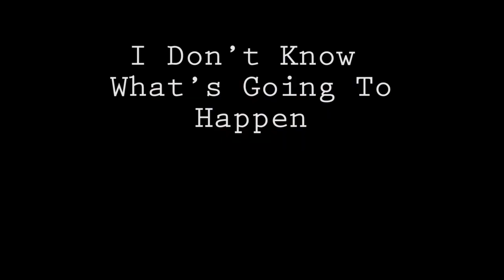VLOG: I Don’t Know What’s Going To Happen | Elizabeth Rodriguez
Vlog #3

I Don’t Know What’s Going To Happen

Like most college seniors I am nervous about what's going to happen after I graduate. Whatch me cry here.